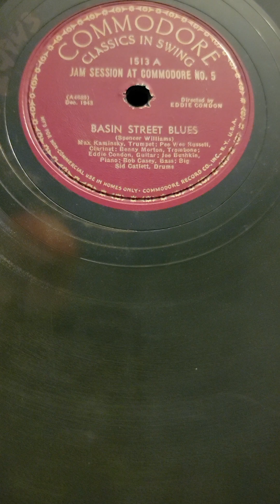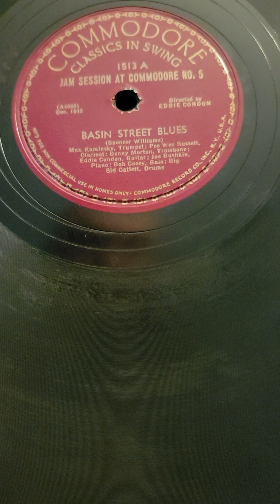Basin Street Blues - Jam Session at Commodore #5 Commodore Records #1513 1943